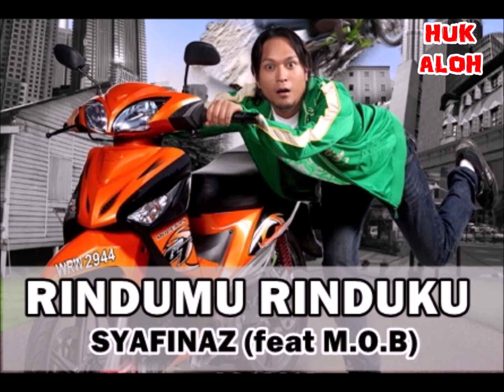Shaheizy Sam Rap Compilation